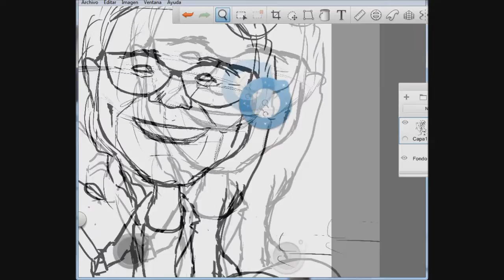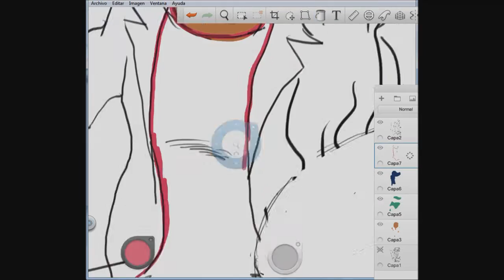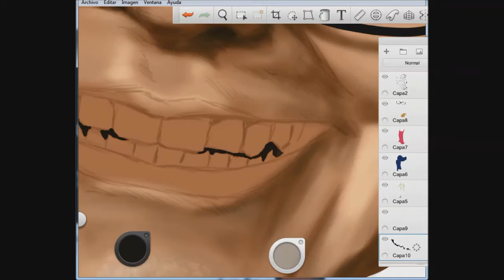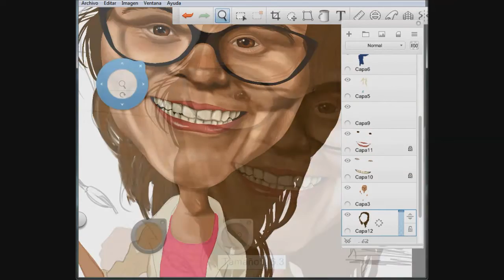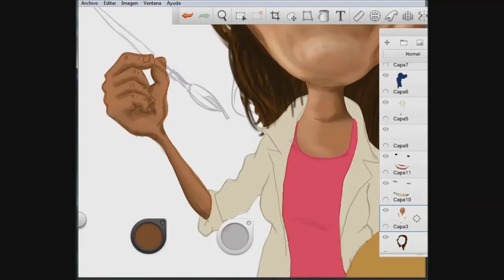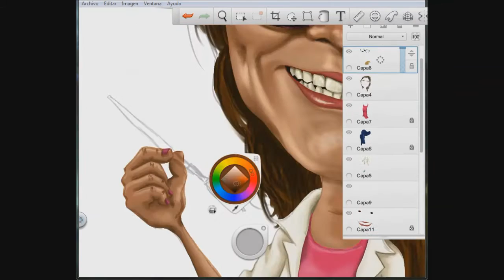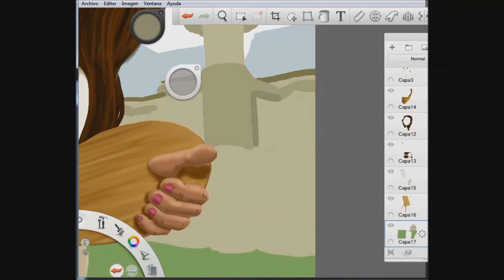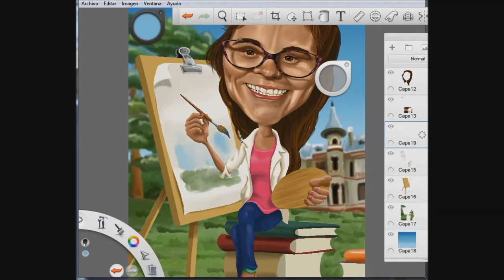Pintando Egaña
Comparto mi cuarto video! espero que les guste!!